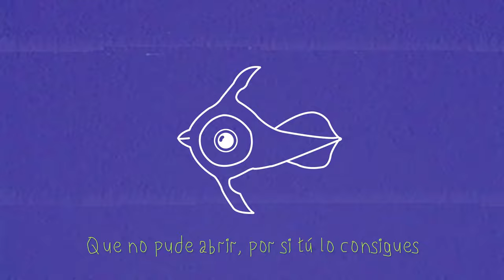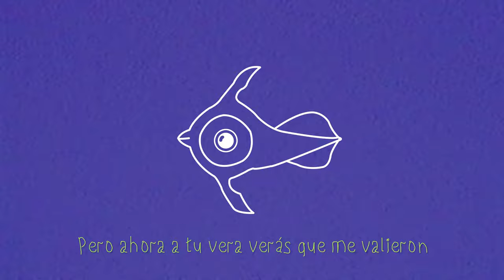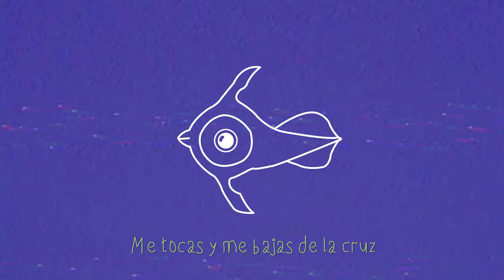Necesito Pasta | Me bajas de la cruz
Beat x GV 24
Vídeo x Necesito Pasta
Mezcla x Necesito Pasta